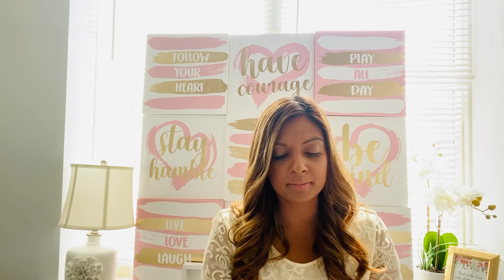Stand on God’s Promises